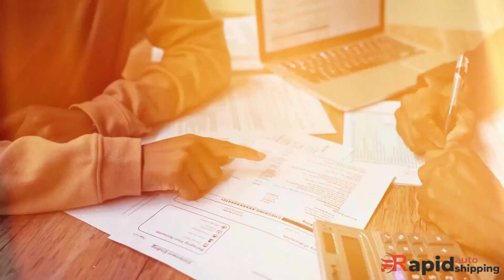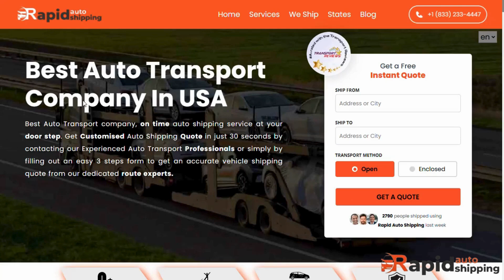Tech-Savvy Car Delivery: Rapid Auto Shipping Made Easy!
Tech meets transport! 🚗💻 Discover how Rapid Auto Shipping is revolutionizing car shipping with tech-savvy solutions for seamless deliveries. Ready for the future of car shipping? 🌟

Top 5 mistakes to avoid when hiring an Auto Transport Company to Ship Your Car
Car Shipping: What You Need To Know!
Is Auto Transport Legit ?
Beware of Auto Transport Scam
The Ultimate Guide to Choosing the Best Auto Transport Company
Online Auto Transport Reviews - Can You Trust Them ?How Much Does It Cost To Ship a Car ? A Trucker Explains Auto Shipping Rates
Car Shipping Options - Brokers | How to Make The Right Choice
Life Inside Massive Car Carrier Ship: How the World's Largest Car Carrier Carrying 1.5 Million Cars